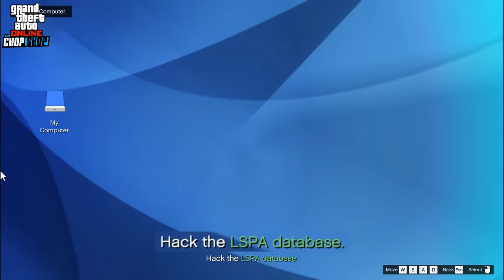Rockstar Logic GTA Online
GTA online details and logic fails

00:00 - the game is shooting enemies at me
00:19 - no freedom during missions
01:32 - picture requirements
02:30 - Container locks got easier to brake
03:32 - no one cares if you steal from them
04:02 - unnecessary detailed
04:55 - invisible tools in tunnels
05:14 - unnecessary detailed 2
05:38 - phone renders you powerless
06:39 - so much acid wasted
07:32 - you can't complete the mission AND you can't fail
08:18 - why so far away?
08:52 - the enter marker is in the way
09:19 - light shadow is wrong
09:34 - light isn't connected
09:46 - NPCs take cover (badly)
10:03 - Gravity don't apply